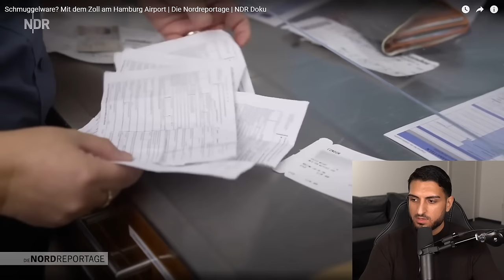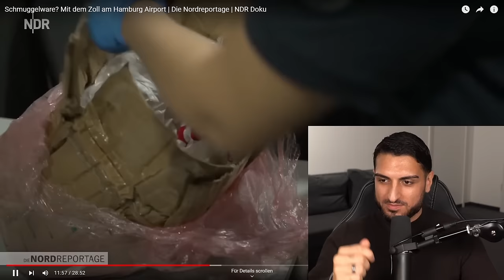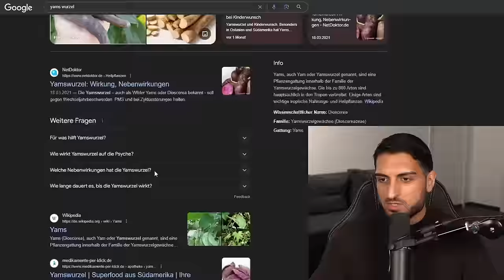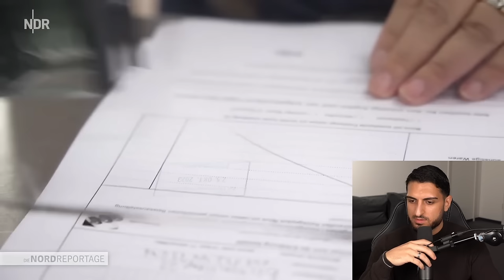Zoll macht einen außergewöhnlichen FUND!..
Ich habe einen eigenen deprimierenden Tischkalender für 2025 rausgebracht schaut mal vorbei